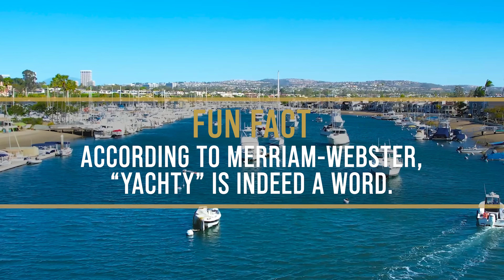Inside a $15,995,000 Ultra-Exclusive Newport Beach home with INSANE panoramic harbor views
Me and my boy Andy are back at it give you a tour inside this private-gated Collins Island estate in Newport Beach. With the most insane panoramic views of the harbor you have ever seen, this home is one of only eight in the community and boasts 6000 SQFT including its very own 150ft dock with spaces for 2 boats. LETS GOOOO

Purchase Josh's Book, THE ALTMAN CLOSE

More of Josh Altman